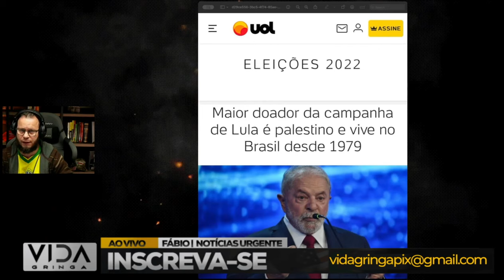"Revelação Explosiva: O Maior Doador de Lula é um Palestino Residente no Brasil"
🚨 Escândalo à Vista! Uma revelação chocante abala a política brasileira. Neste vídeo, exploraremos as evidências que apontam para um cenário controverso: o maior doador da campanha de Lula é um palestino residente no Brasil. Vamos analisar os detalhes desse financiamento, entender as implicações legais e políticas, e discutir como essa revelação pode influenciar o cenário eleitoral. Fique por dentro das últimas informações e junte-se a nós nessa análise profunda do atual cenário político brasileiro. 🌐✨

📌 Pontos de Discussão:

Contexto da revelação e sua importância.
Detalhes sobre o palestino financiador de Lula.
Implicações legais e éticas do financiamento.
Possíveis repercussões na campanha de Lula.
Opiniões e reações da sociedade e especialistas.
Análise sobre a transparência nas doações políticas.
📢 Deixe sua opinião nos comentários e participe do debate sobre esse episódio que pode mudar os rumos da política brasileira. 🤔🔥